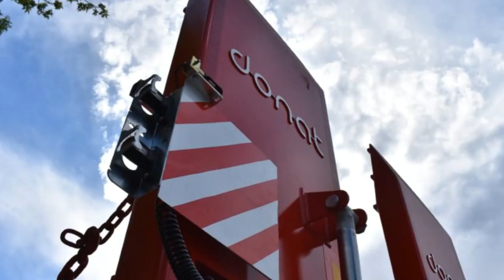Semi-Trailers for Heavy Transportation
Low-bed Semi Trailers by @DonatTrailer for heavy transportation.